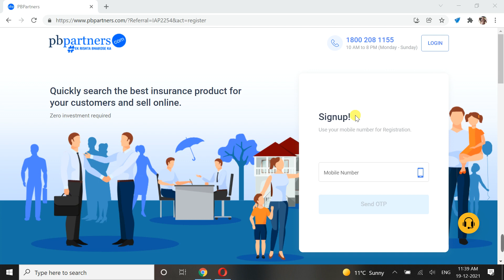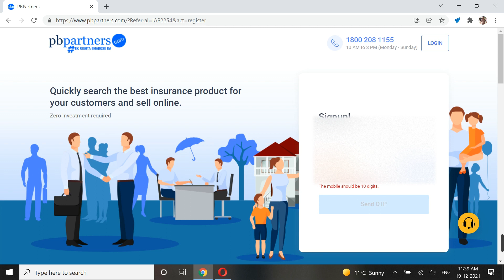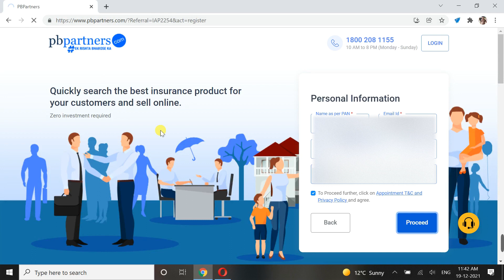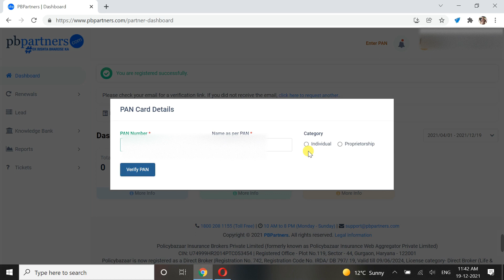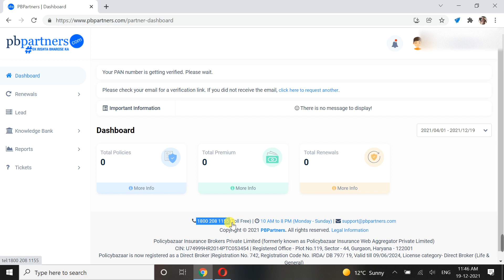insurance agent kaise bane | बीमा एजेंट कैसे बने | Policy Bazar | bike car insurance agent kaise ban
insurance agent kaise bane | बीमा एजेंट कैसे बने | Policy Bazar
bike car insurance agent kaise bane ll how to become a vehicle insurance agent

policy bazaar insurance agent kaise bane ?